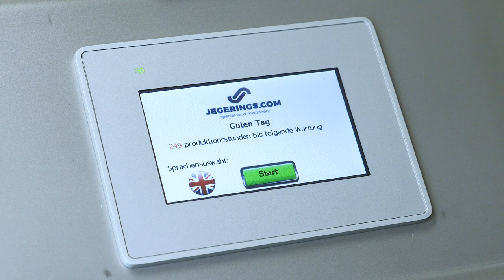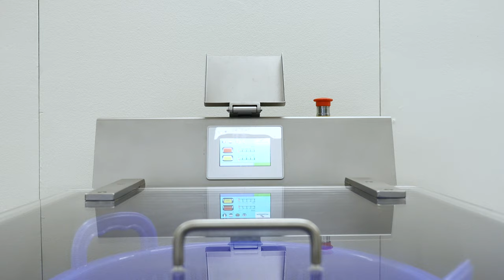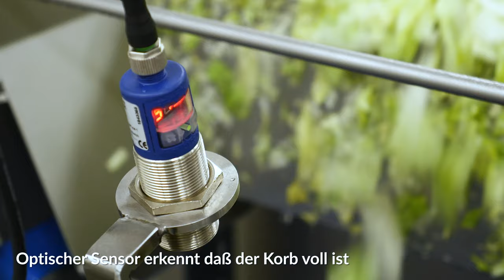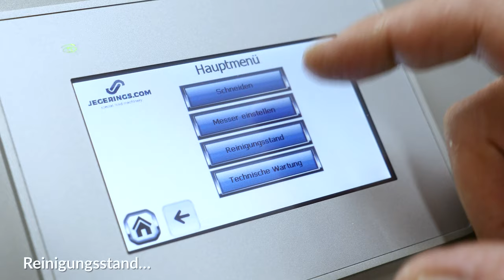Gemüse Verarbeitungslinie | Schneiden, Waschen und Schleudern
Gemüse Verarbeitungslinie zum Schneiden und Waschen von Gemüse für kleine bis mittelgroße Kapazität.

00:00 Installation der Gemüseverarbeitungslinie
00:20 Bandschneidemaschine BCM-1650
00:28 Hygienische Förderband HCB-400-TS
00:34 Gemüsewaschmaschine VWM-3600 VS
00:54 Karussell ACBM
01:01 Salatschleudermaschine HS-FLEX
01:15 Eisbergsalat schneiden, waschen und trocknen
02:26 Lauch schneiden, waschen und trocknen
03:30 Die BCM-1650 Demontieren zur Reinigung
05:25 Die HCB-400-TS Demontieren zur Reinigung
06:01 Die VWM-3600 VS Demontieren zur Reinigung
07:37 Manuelle Funktion des ACBM zur Reinigung